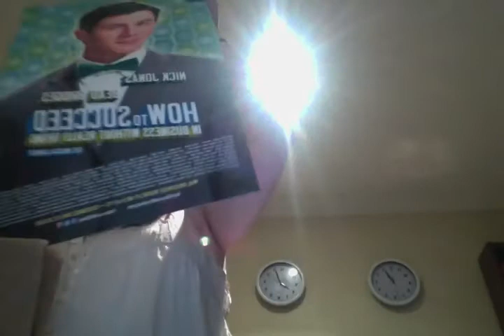Hello Saturday night.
This is a whole bunch of lameness. But its lameness to make you smile I hope and to remind you that I love you with all my and your heart.